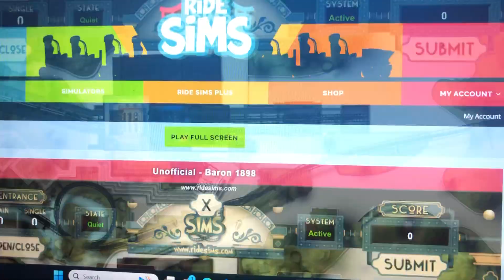Baron ride sims